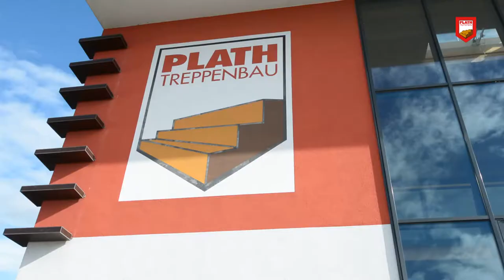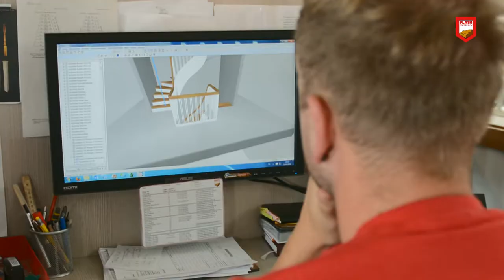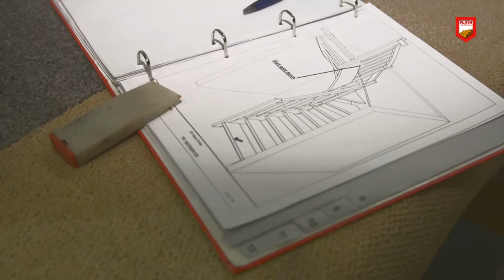Treppenbau Plath Imagefilm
Als Familienunternehmen stehen wir Ihnen mit langjähriger Erfahrung als kompetenter Partner bei allen Fragen rund um das Handwerk Treppen zur Seite. In folgendem Video stellen wir uns kurz vor.